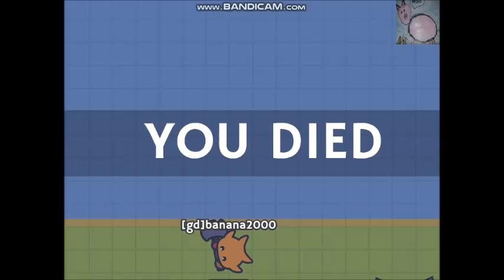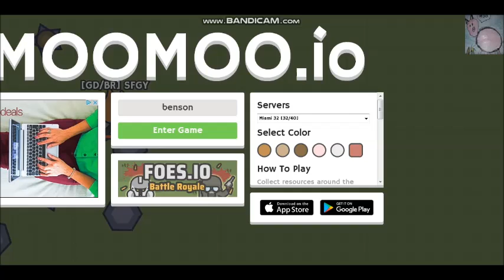MooMoo io LongPlay Browser Game Pc Link Below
MooMoo io LongPlay Browser Game Pc
Piggoesmoo
Steam piggoesmoo1